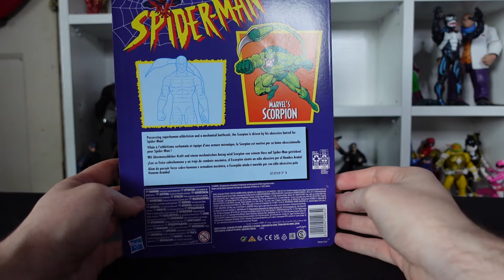Let's Open... Marvel Legends Scorpion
Time for another unboxing video and today on the channel it is the turn of Spider-Man enemy Scorpion from Hasbro's Marvel Legends series of figures.

Presented and edited by me
Figure made by Hasbro